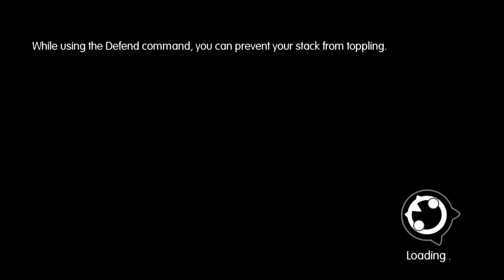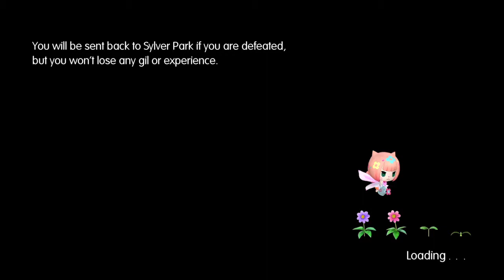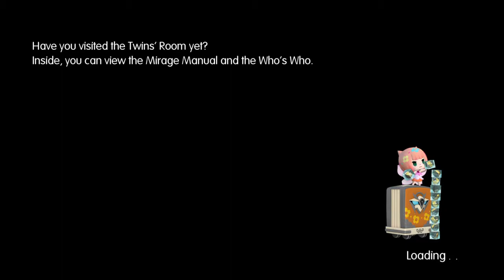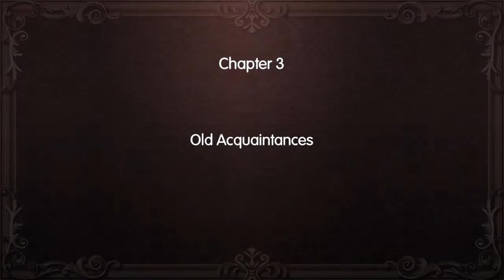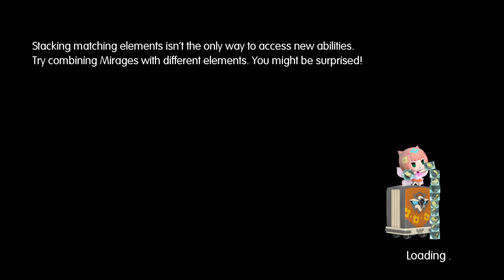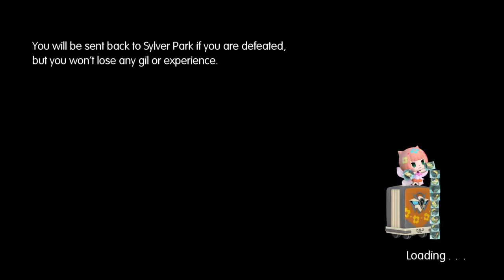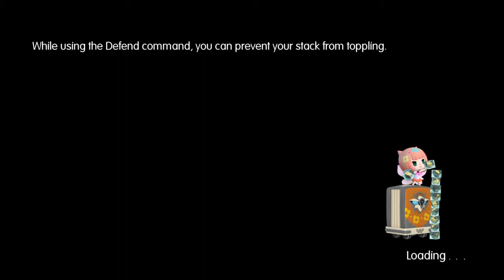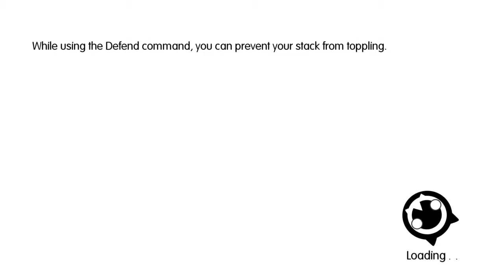World of Final Fantasy Maxima (PS4) - Part 1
World of Final Fantasy (Japanese:    Hepburn: Wārudo Obu Fainaru Fantajī) is a role-playing video game developed by Tose and Square Enix who also published it. It was released worldwide for PlayStation 4 and PlayStation Vita in October 2016, for Microsoft Windows in November 2017, and for Nintendo Switch and Xbox One in November 2018. Returning to a more traditional gameplay style from earlier Final Fantasy titles, it revolves around turn-based battles which utilize the series' recurring Active Time Battle system, augmented with a stacking mechanic where stacking allied characters and monsters affects stats and turn numbers. An enhanced edition, called World of Final Fantasy Maxima, was released on November 6, 2018, and has an avatar change mechanic to transform into a classic Final Fantasy character and much more.